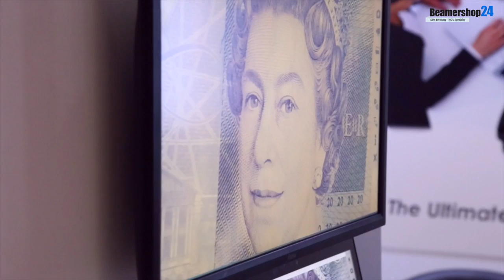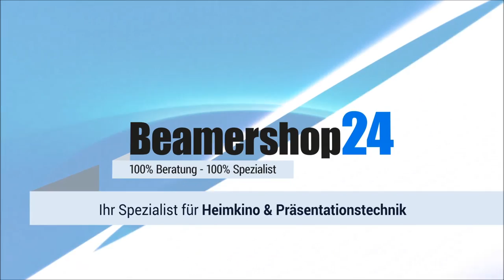ELMO MX-1 - 4K-Visualizer - Unser ISE Interview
Der ELMO MX-1 4K-Visualizer bietet eine hochauflösende 4K-Bildqualität im äußerst handlichen Format! Nicht nur perfekt fürs eigene Büro, ebenso für unterwegs!